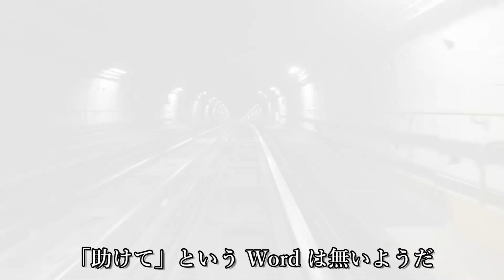「ネオメロドラマティック/ポルノグラフィティ」バイオリンCOVER HINA